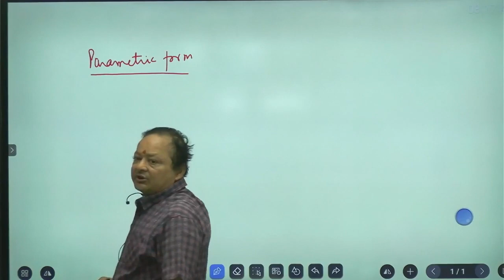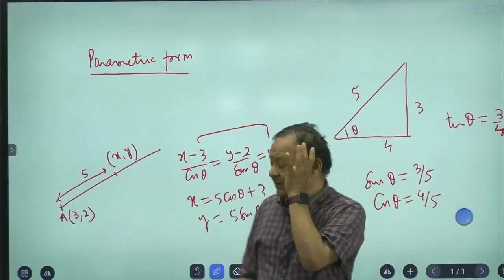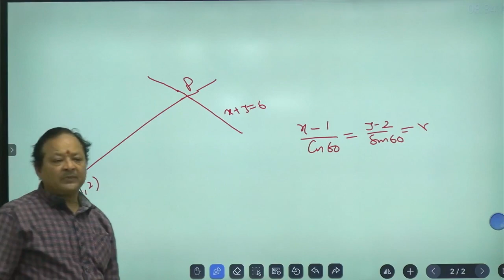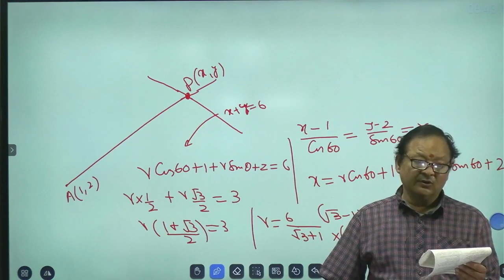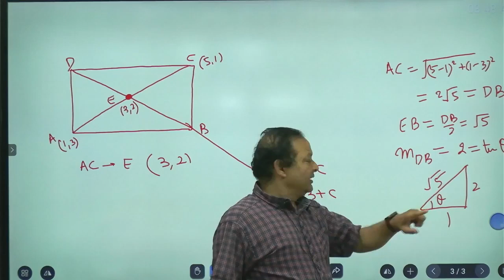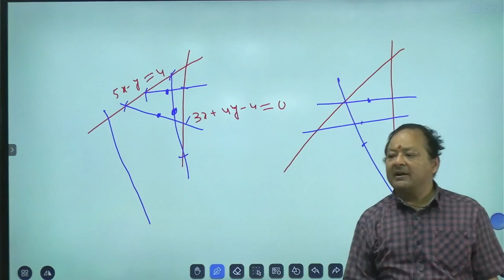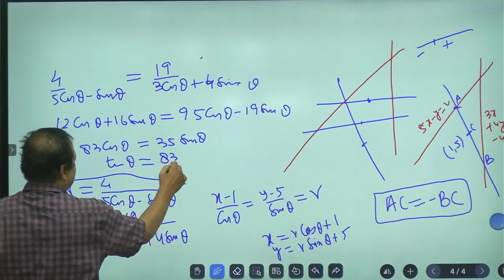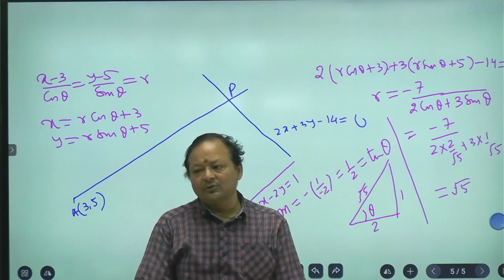NDA Mathematics: Parametric Equations of a Straight Line - Example and Explanation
Welcome to La Militaire Academy's NDA Mathematics series! In this video, we focus on parametric equations of a straight line, providing clear examples and detailed explanations to help you master this important topic for the NDA exam.

Topics Covered:
Introduction to Parametric Equations
Formulating Parametric Equations for Straight Lines
Solving Examples Step-by-Step
Application of Parametric Equations in Geometry
Practice Problems and Solutions
Learning Outcomes:
Understand the concept of parametric equations
Learn how to derive parametric equations for a straight line
Gain proficiency in solving problems involving parametric equations
Apply these concepts in various mathematical and real-world scenarios
Who Should Watch:
NDA aspirants looking to strengthen their mathematics skills
Students who need a better understanding of parametric equations
Anyone interested in learning advanced math techniques

We're here to help you succeed in your NDA journey!